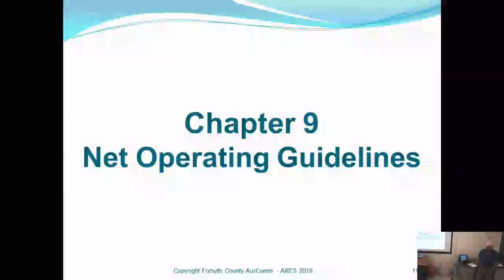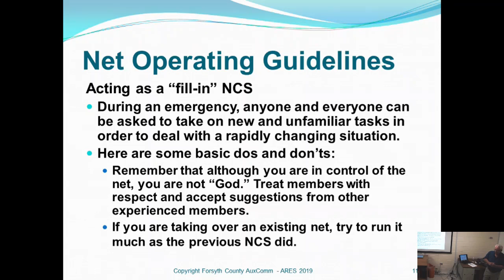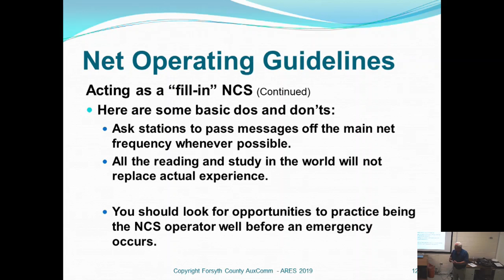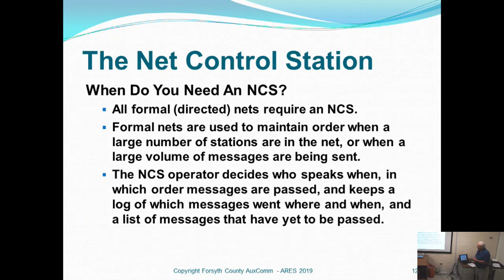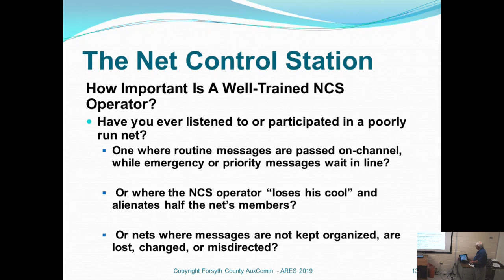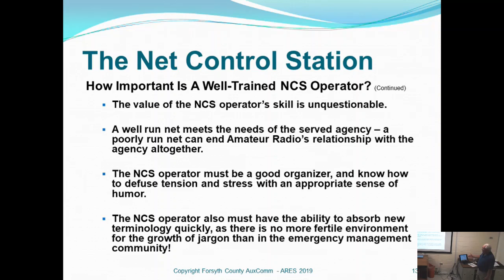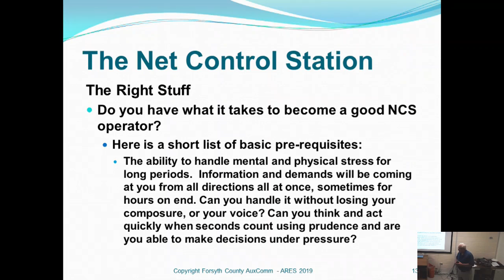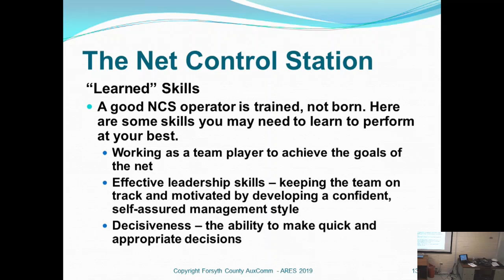EMCom101 Part 3 by Harlan W1HRC - May 25 2019 Forsyth Amateur Radio Club Live Stream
Monthly meetings of the Forsyth Amateur Radio Club will be available here.